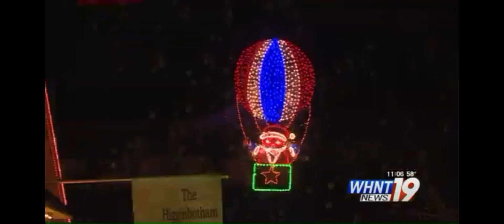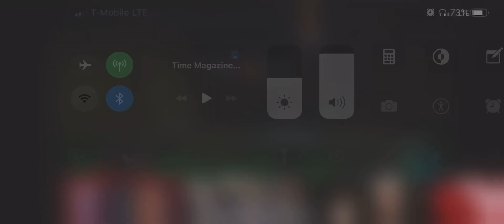My childhood memories horseshoe trail Christmas of lights South Side of Huntsville Alabama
My childhood memories horseshoe trail Christmas of lights South Side of Huntsville

Thank You Sign Replaces Christmas Lights After Man Behind Beloved Holiday Display Passes Away